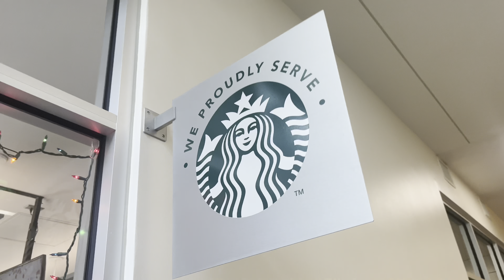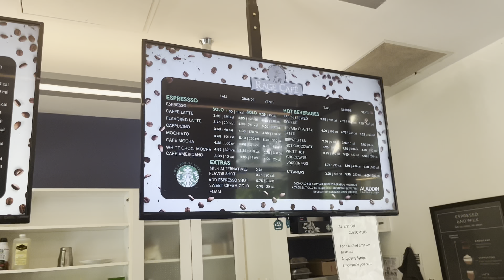FIRST DAY OF COMMUNITY COLLEGE VLOG | Interviewing Students